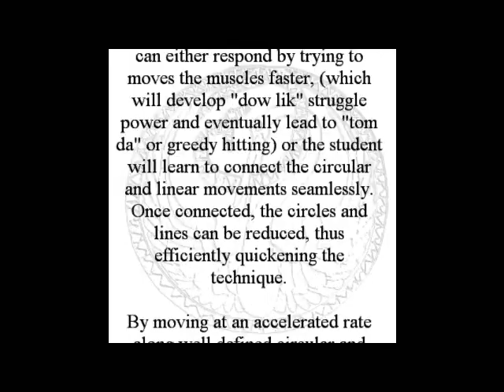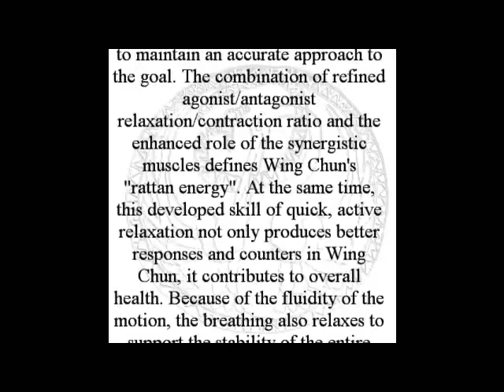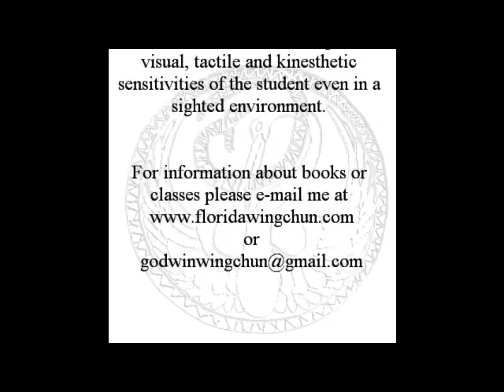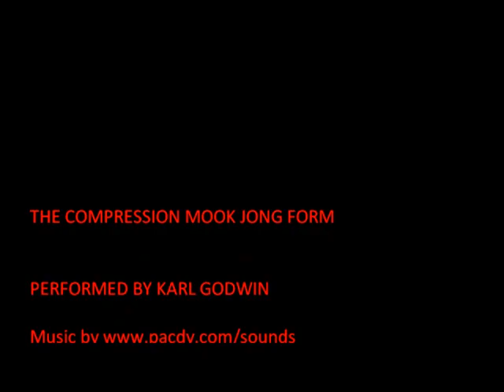The Seminole Wing Chun Fast Mook Jong Form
The Seminole Wing Chun fast Mook Jong form. In the "Tao Of Jeet Kune Do", Bruce Lee stated, "The best form of endurance exercise is the performance of the event itself. The wooden dummy form is better for Wing Chun than running or skipping rope, and easier on the joints!